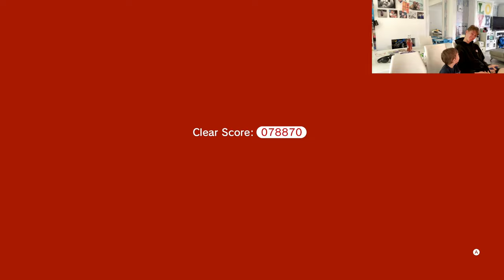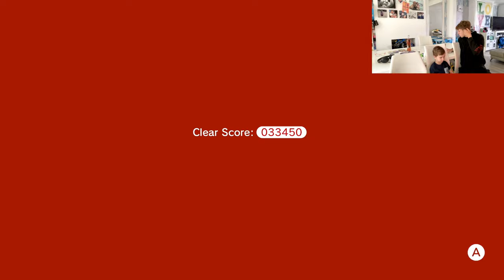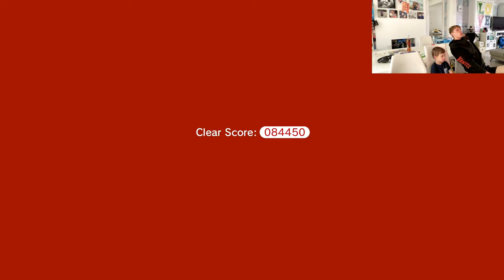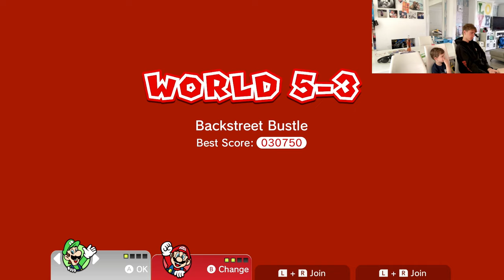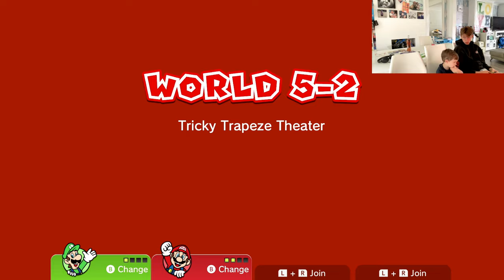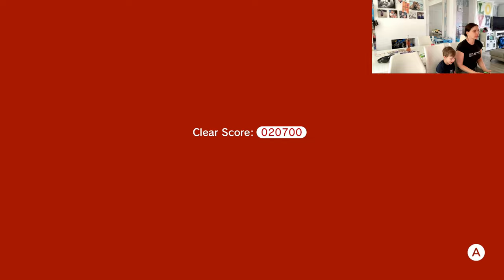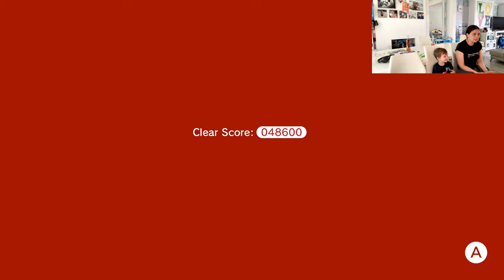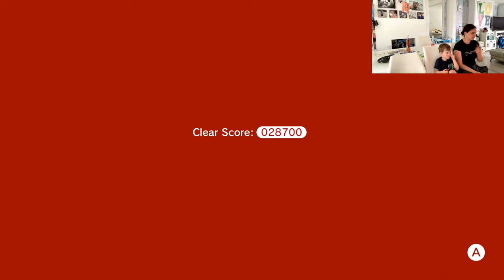Ralph playing Mario 3D World with his older brother and his mum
In todays video Ralph is playing Mario 3D World with Kvintas and his mum and having a very good time together whilst they're laughing and being very happy.